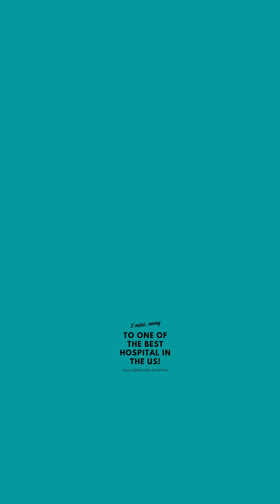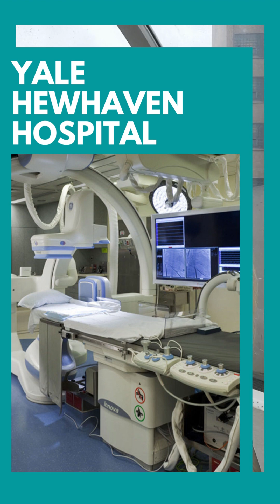351 Winthrop Avenue Full video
Take advantage of this incredible opportunity to own this beautiful 2 family home located in the heart of New Haven. Check out what's in store for you! 🏡😊